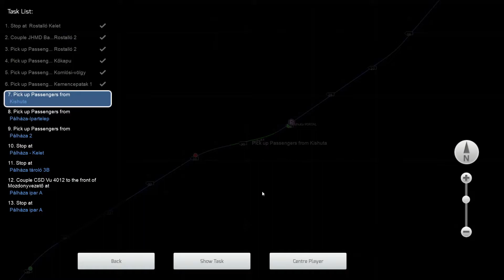Train Simulator 2021 | S.P.Y 332 Line| 4.munkanap feladat